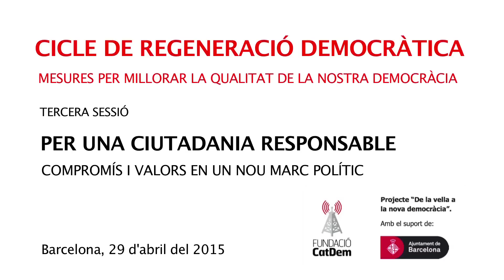"Per una ciutadania responsable", amb Francesc Torralba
Vídeo-resum de l'acte "Per una ciutadania responsable. Compromís i valors en un nou marc polític", amb Francesc Torralba.

Dimecres, 29 d'abril del 2015